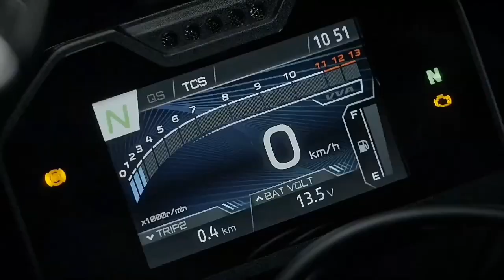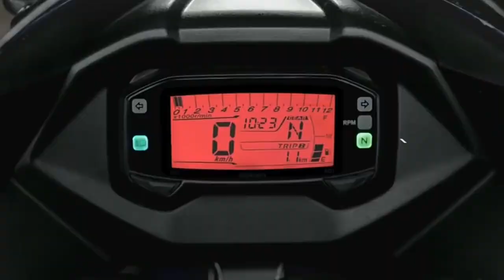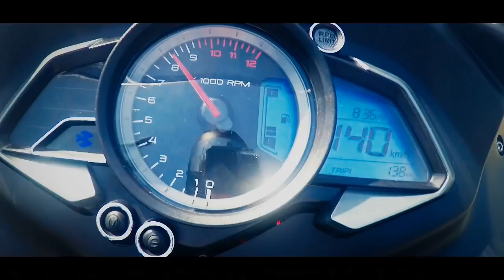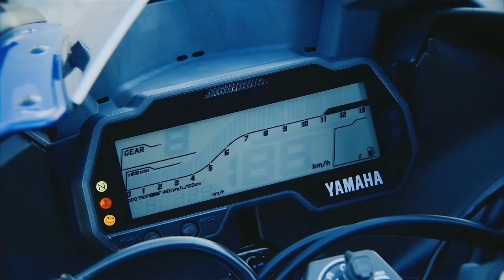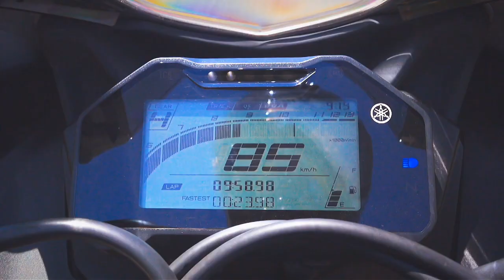2023 Yamaha R15 V4 Alternative Bikes 💥 In India| SF250,RS200 & R15S | Tamil | epicriderjayz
2023 Yamaha R15 V4 Alternative Bikes 💥 In India| SF250,RS200 & R15S | Tamil | epicriderjayz